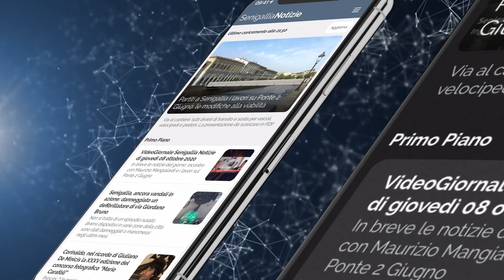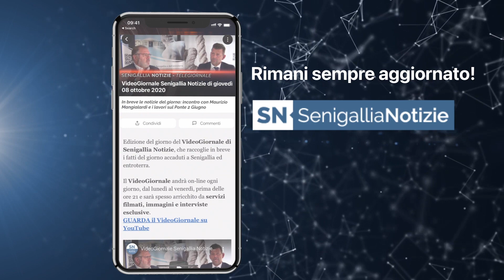Senigallia Tv - VideoGiornale Senigallia Notizie N°688 del 23-05-2023